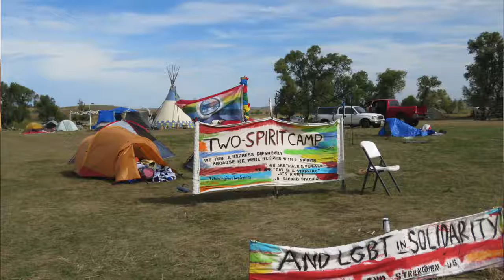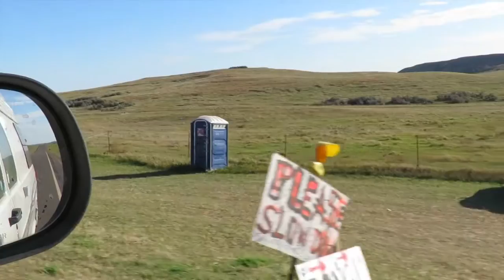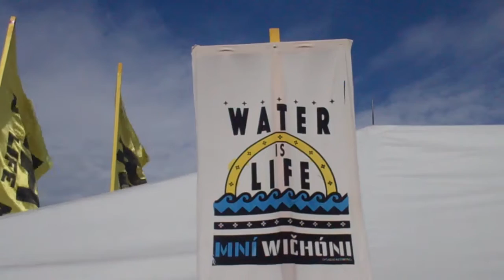A Lakota Perspective: Holocaust Against Native Americans Must End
Standing Rock Sioux Protest is About More than Stopping One Pipeline

CANNON BALL, N.D. - Justice Rowland, a young Lakota man camped out in the overflow Sacred Stone camp here, grew up in Wounded Knee, South Dakota. But back in April when he heard about the Standing Rock Sioux protest over the Dakota Access pipeline, he came and joined the growing movement.

As he expresses the Lakota point of view, the entire continent is treaty land, and it is time for the holocaust to end.

See full story here. From a Lakota Perspective, the Holocaust Against Native Americans Must End

Video produced to go with a full story with original photos in the New American Journal at NewAmericanJournal.Net, an independent web publication operating under the corporation of Locust Fork Publishing LLC.